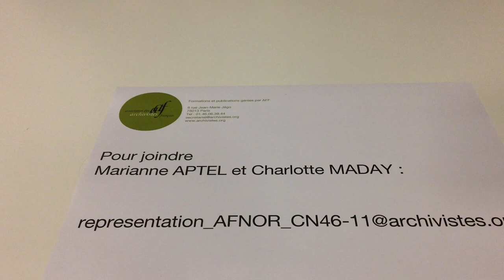AAF: présentation de la commission Afnor CN46/11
La présidence de la CN46/11 "Archives / Gestion des documents d'activité" est assurée pour l'Association des archivistes français par Marianne Aptel et Charlotte Maday en est la vice-présidente.